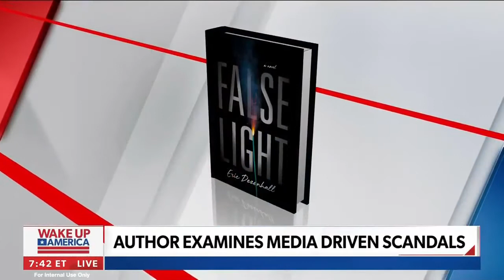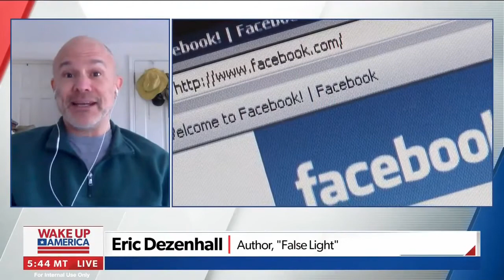"False Light" Author Eric Dezenhall Joins Newsmax to Discuss New Book and Cancel Culture